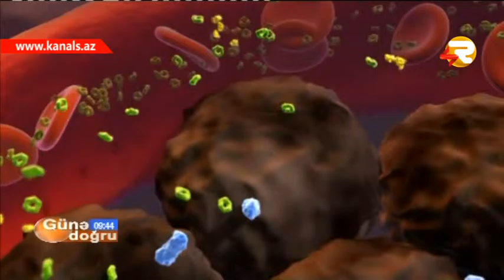GUNE DOGRU SHEKIDE SHEKER XESTELIKLERININ SAYI ARTIB